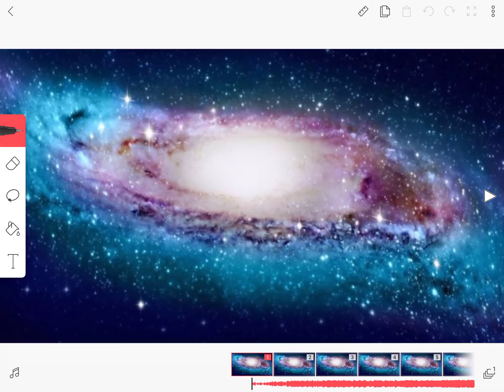I’m trying a meme but it’s not finished so her you go😅